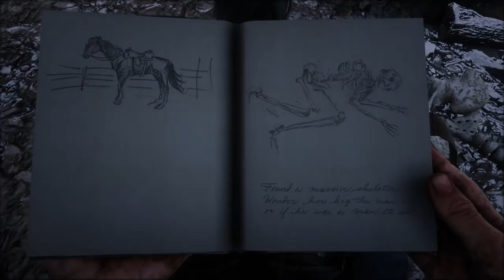RED DEAD REDEMPTION 2, C2E6: The Panoramic Map, The Race and The Sean's Rescue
Join us for an amazing adventure set in this epic western game!

Game's description:
Set in a fictional recreation of the American Old West in 1899, Red Dead Redemption 2 focuses on the life of Arthur Morgan and his position in the notorious Van der Linde gang. The game follows the gang's decline as they are pursued by lawmen, fellow gangs and Pinkerton agents. The narrative revolves around the characters of Dutch van der Linde, John Marston and Micah Bell in addition to Morgan.

Chapters:
00:00 - The Hernández Gunslinger
01:22 - The Poisonous Trail Map 1
01:40 - The Message in The Drawer
03:14 - The Fallen Fella
04:42 - The Giant Remains
05:21 - The Panoramic Map
06:30 - The Fallen Fella's House?
08:00 - The Race
11:04 - The School
12:12 - The Blackwater Reception
13:20 - The Sean's Rescue